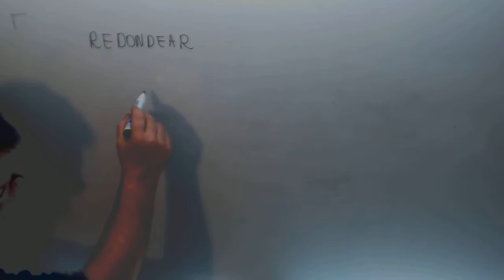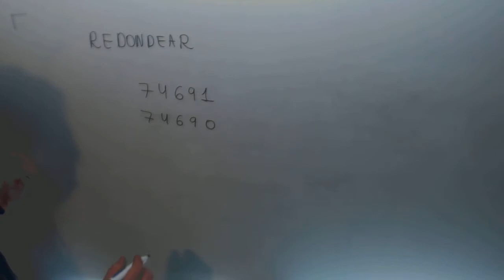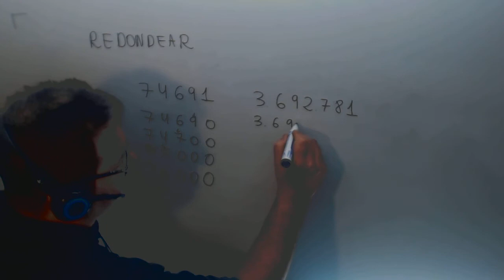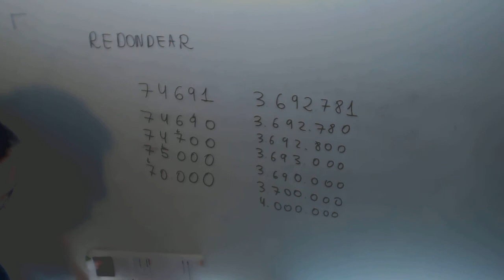Redondeo Matematicas 1º ESO Academia Usero Estepona